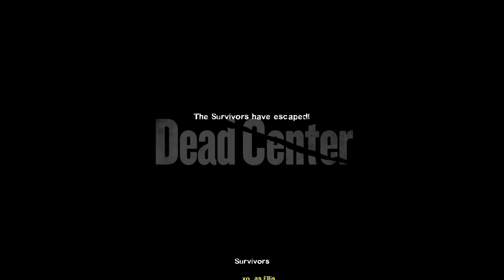Left 4 Dead 2: Dead Centre | Last Man on Earth [Expert | No downs | Melee only]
Would you believe me if I told you this was done on my first try ;))) Tbh, it's not too difficult.

Idk why my xbox game bar keeps recording really dark, I'll see if I can fix it or just use a really bright flashlight addon so you can actually see what's going on.

Smokers are scary on expert :(